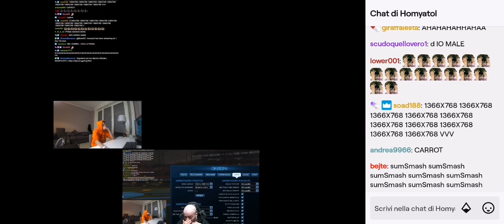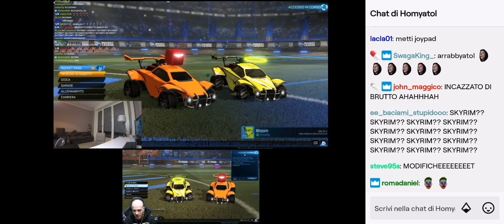Homyatol gioca la prima volta a rocket league con panetty con il suo nuovo PC , live 10/03/20